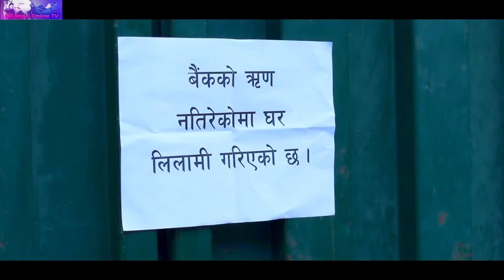New Song "Paisa Ra Baisa" By Sajan Rai & Anju Panta || Sandip || Nir Shah || पैसा र बैंश - 2076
New Nepali Song  "Paisa Ra Baisa" By Sajan Rai & Anju Panta 2019
Song : Paisa Ra Bainsha
Lyrics : Ramesh Karki
Vocal : Sajan Rai & Anju Panta
Actor/Actress : Nir Shah, Priyanka Karki & Sandeep Kshetri
Editor : Nishan Ghimire
Camera : Shivaram Shrestha
Director : Saman Adhikari